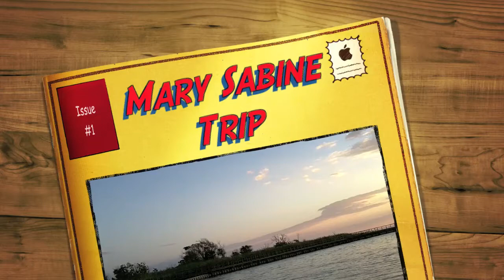Mary Sabine Trip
A pretty day on Sabine Lake catching a few redfish